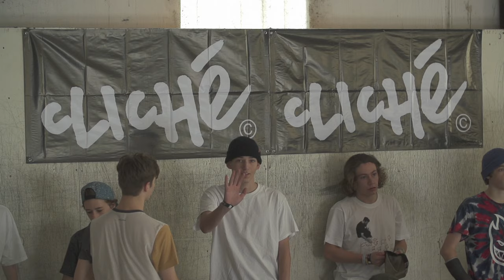The Boardr Am at Houston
Jagger put together three solid ones to win the Qualifiers, Semi-Finals AND Finals here at Houston's stop of The Boardr Am. He joins Jon Cos as the second spot of just 12 at The Boardr Am Series Finals at X Games in Austin. Congrats, Jagger! The next stop is in Florida! Register for The Boardr Am at Tampa Bay right